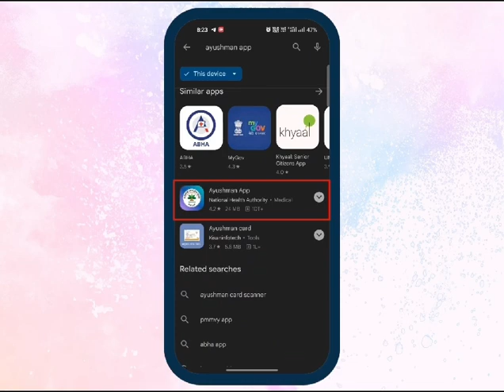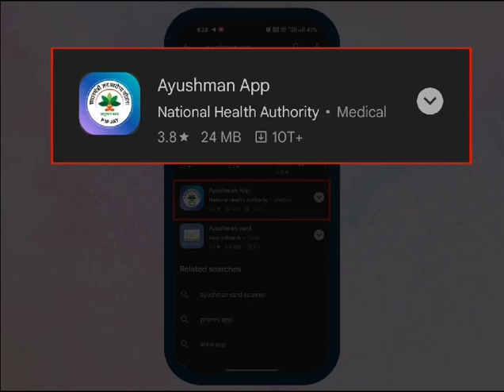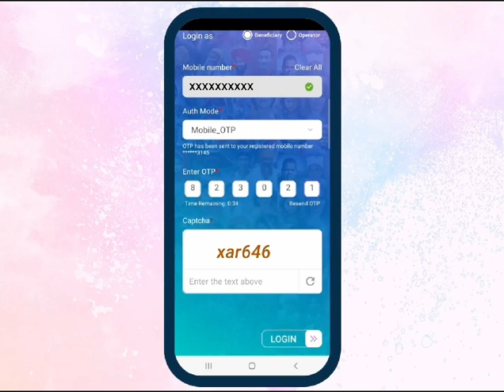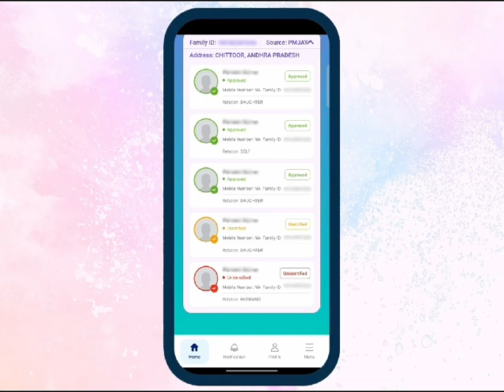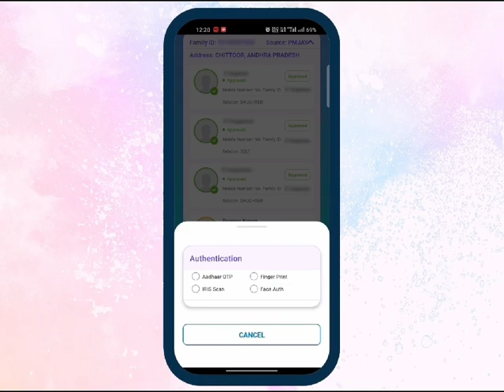How to download and log into the Ayushman application.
Here's a short informative video showing how to download and log into the Ayushman application.
For more details:
Call toll-free no: 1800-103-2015 (CMHT and PMJAY);
14555- (PMJAY only)